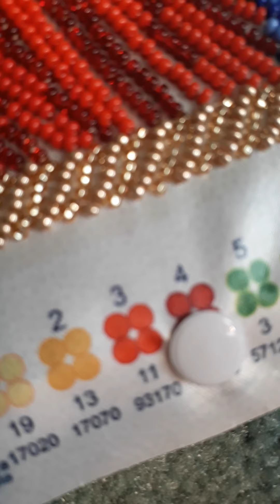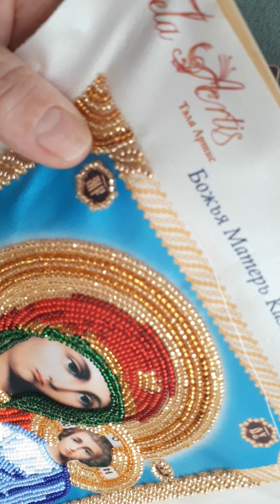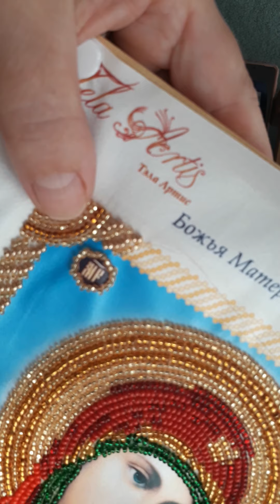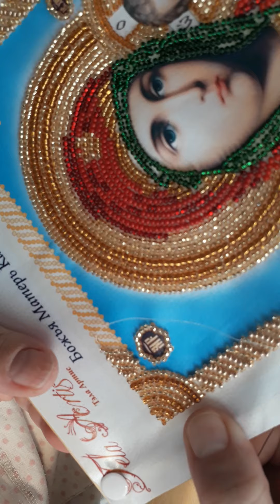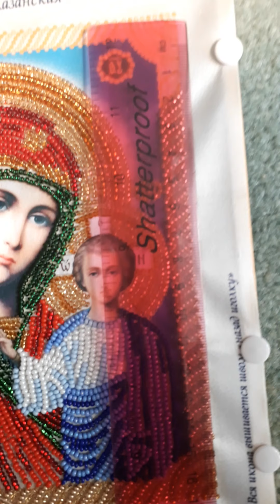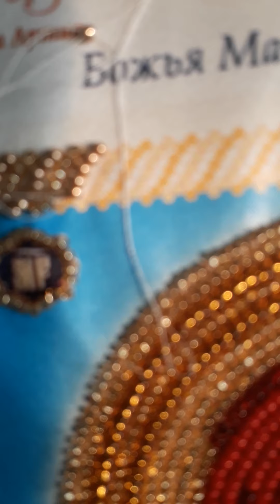Iconita cusuta cu margele. Beads embroidery icon.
Madonna and baby Jesus handmade beads embrodery with 15 colours.Pinza este montata pe o rama ca sa nu se strambe materialul. Dimensions 37/27.5 cm.  A very nice present for all occasions.Iconita este cusuta cu margele care rezista multi ani pe panza. Daca aveti intrebari va rog sa-mi scrieti. Va multumesc ca va uitati la filmulet. Vreau sa mai postez si alte filmulete cu ce cos eu, sunt foarte frumoase, daca doresti sa fii la curent te rog sa te abonezi la canalul meu. Va astept cu drag comentariile. Daca iti place te rog sa-mi dai un like. Multumesc frumos!